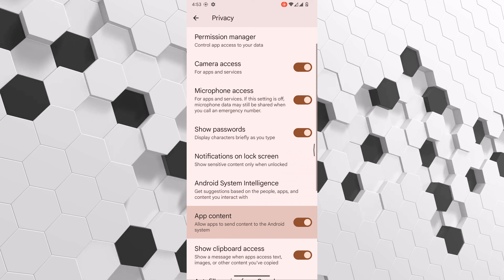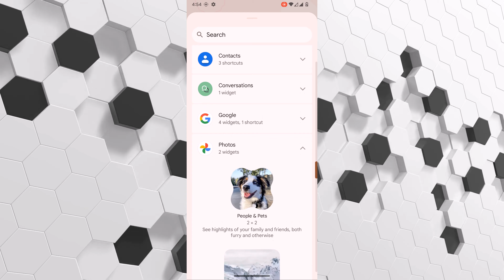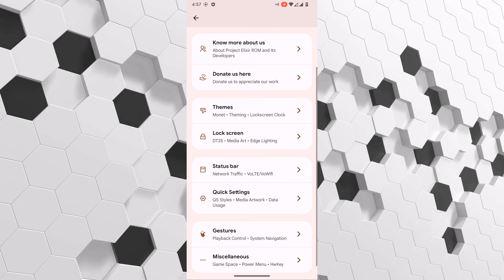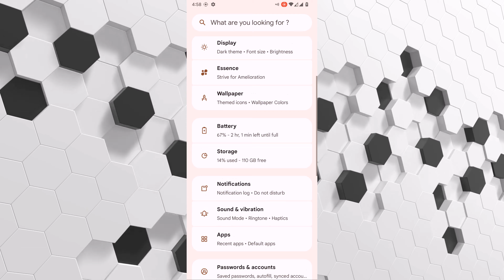Project Elixir 3.0 ANDROID 13 Custom Rom | What to expect so far ...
Project Elixir is a custom ROM based on AOSP, which offers a minimal UI enhancement & close to stock pixel Android ROM with great "Performance", "Security" and "Stability".

Built for stock experience
We have researched that users(people) prefer stock experience instead of fully customised experience so we implemented every small detail of stock pixel that make your experience enjoyable.

Colourful user interface with Monet engine
The “monet” theme engine is where the magic happens when it comes to Material You, and it’s the algorithm that decides what colors are selected from a wallpaper. When a user changes their wallpaper on Project Elixir, the image is analyzed to select a color and algorithmically choose Primary, Secondary colors using an initial seed color. Two neutral colors are also chosen which give Material You its overall tint.

Routine system updates and support
Keep your mobile up-to-date, safely and quickly Upgrade to the latest software available for your phone, and enjoy enhancements like new features, extra speed, improved functionality, and also fixed bugs. We ensure monthly updates with Project Elixir, we provide you updates with Elixir Updater.

Coming soon to a Xiaomi Mi Note 10 Lite near you...